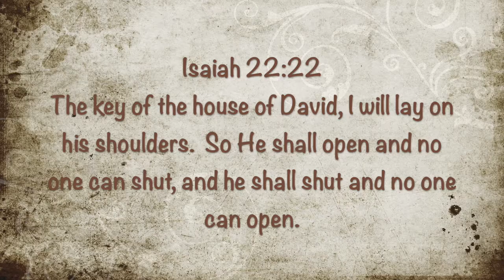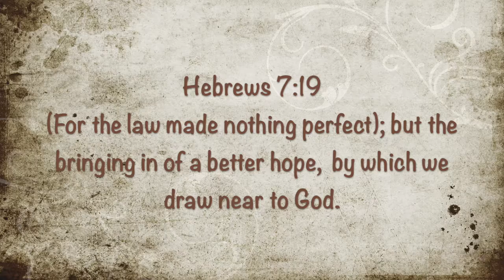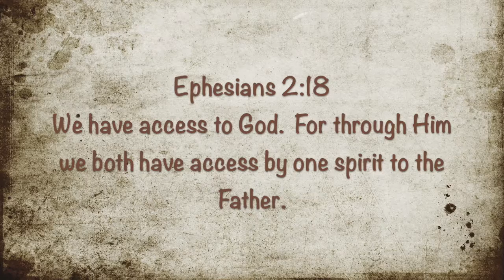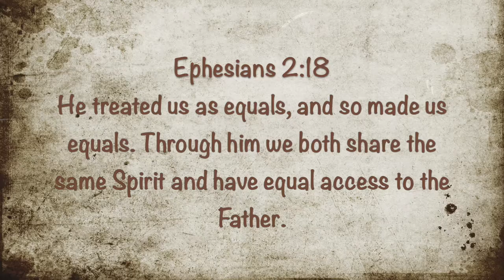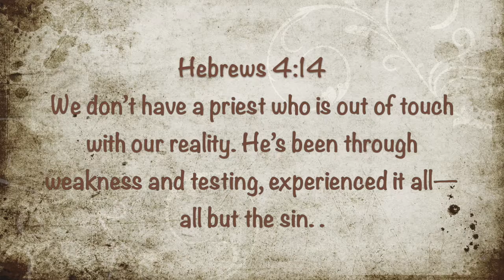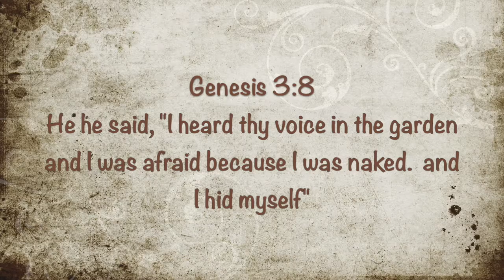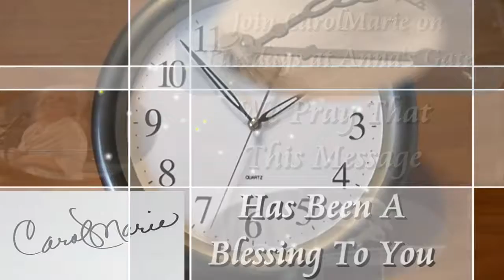The Keys of the Kingdom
Teresa Smith, Founder of Greater Grace Ministries talks about the Keys that give us Access to the Kingdom of God!